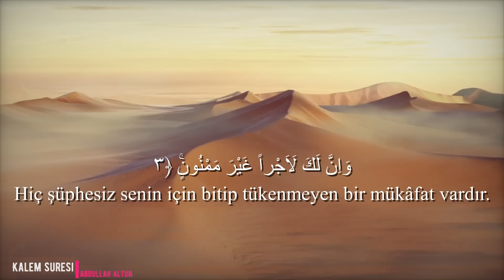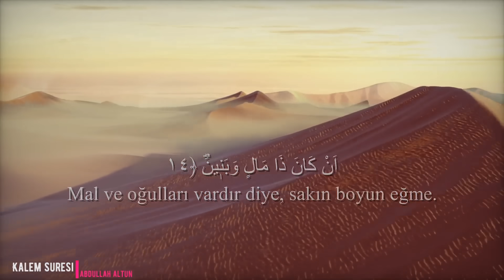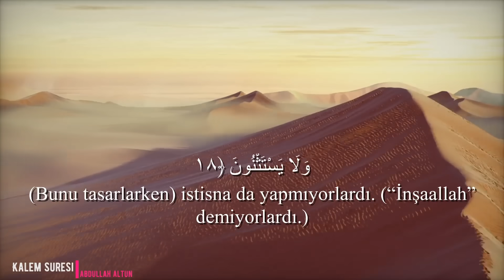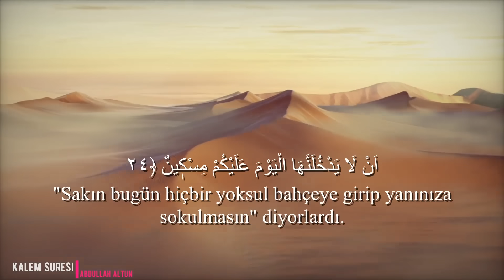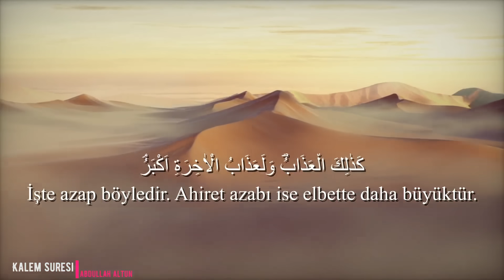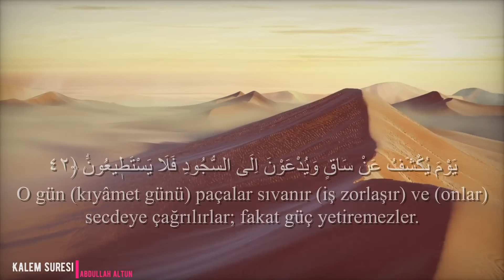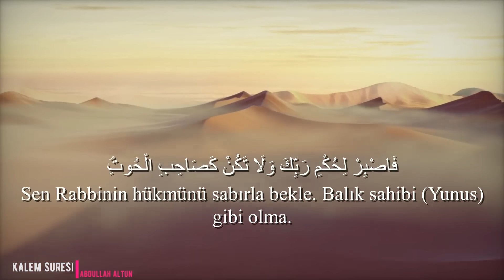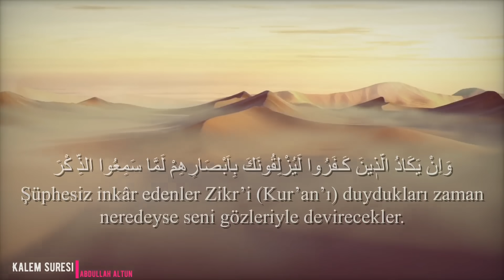Kalem Suresi (Tamamı / Mealli) | Abdullah Altun